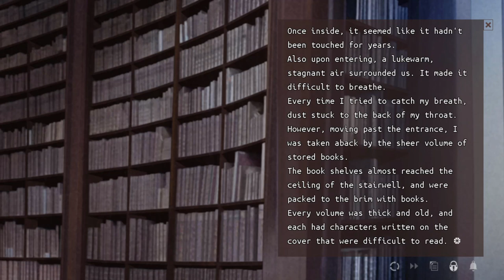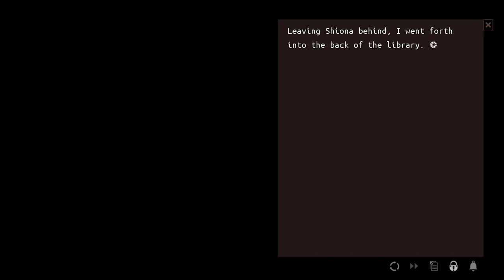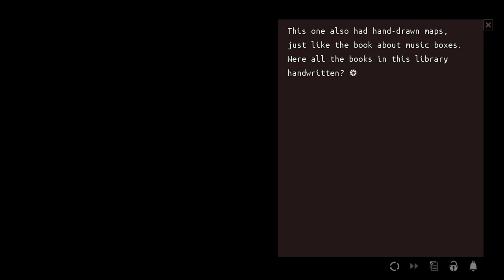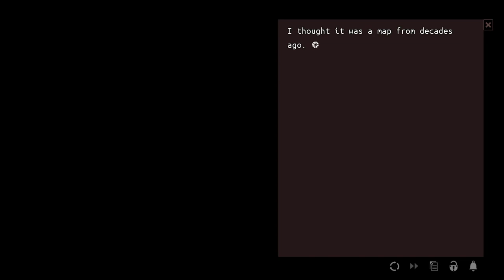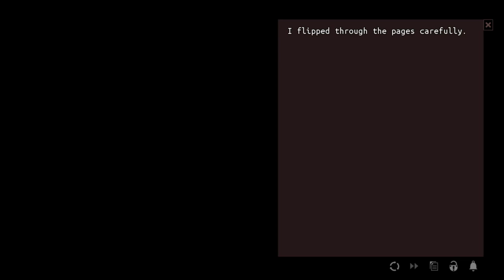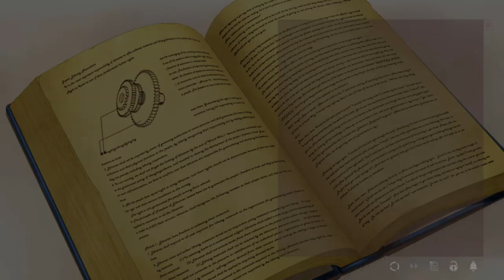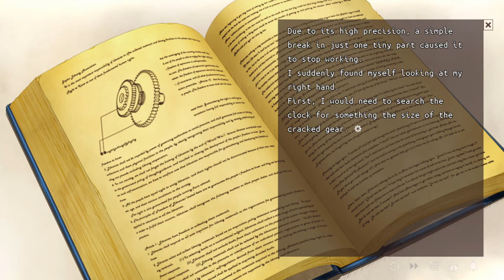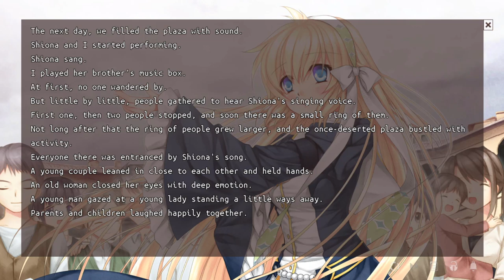SONGS OF BLUE & ORANGE | Let's Play Harmonia (Blind) | Ep. 2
Harmonia is a visual novel following a young, teenage looking robotic humanoid referred to as Rei. He seeks to understand and be of use to his human creators, and wanders into a world without an outlet to his innate desire.

Probably